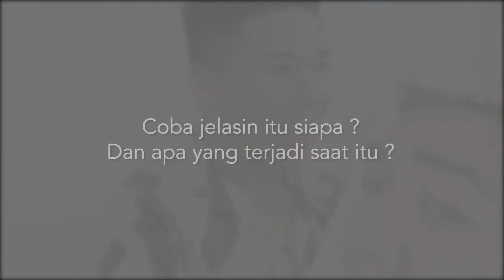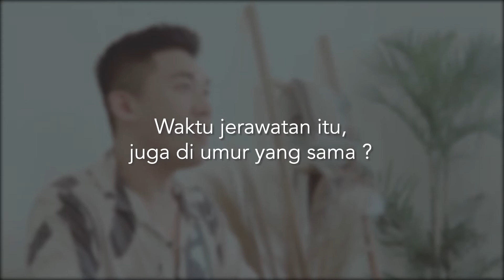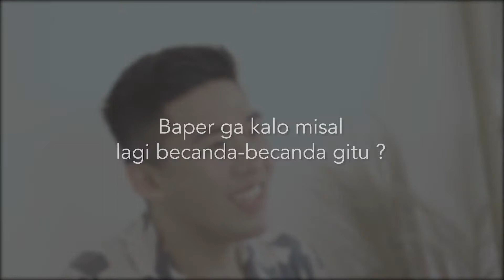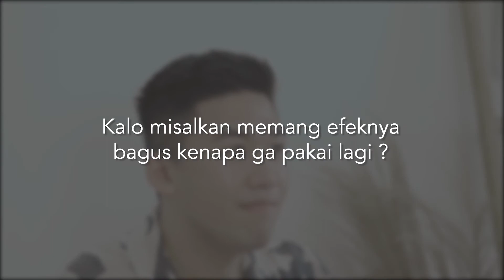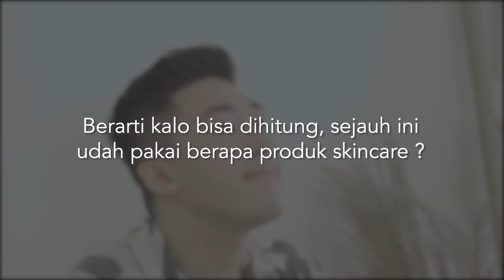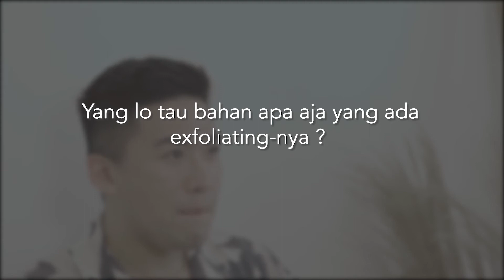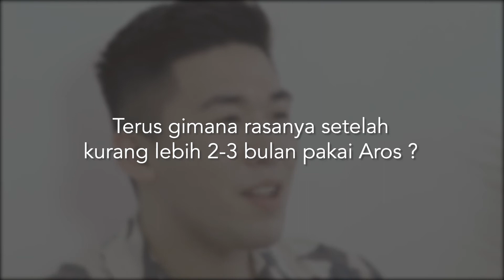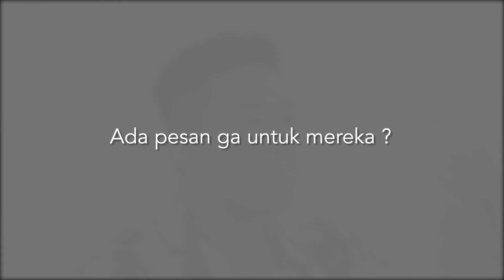Wajah Berjerawat Gerry Franata - Testimoni Aros